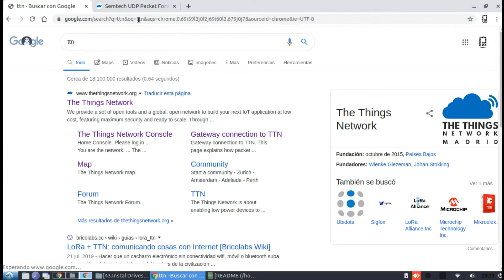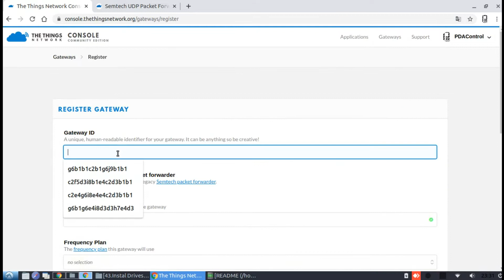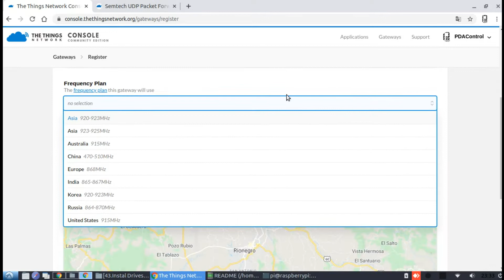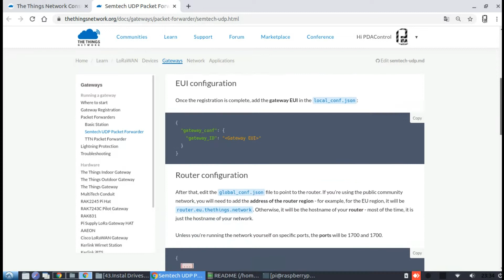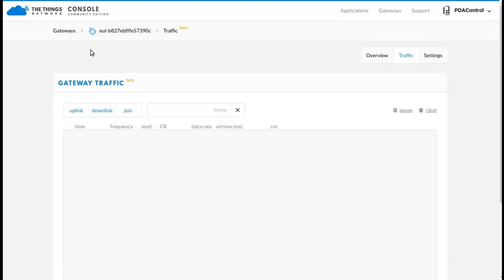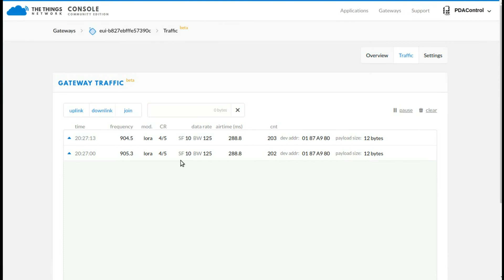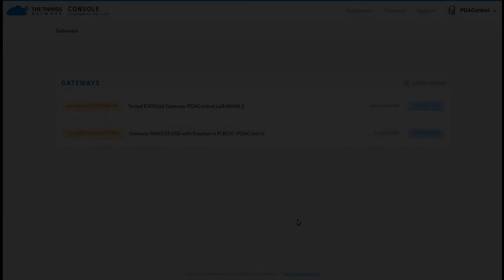LoRaWAN #6 Configure Gateway RAK833 + Raspberry Pi on The Things Network : PDAControl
PDAControl Present...

ESP32 SX1276 LoRa 0.96" Oled

Others Recommended

We will make the Configuration / Connection of our RAK833 SPI / USB + Raspberry Pi Gateway to THE THINGS NETWORK Platform
Realizaremos la Configuracion/Conexion de nuestro Gateway RAK833 SPI/USB + Raspberry Pi a la Plataforma THE THINGS NETWORK